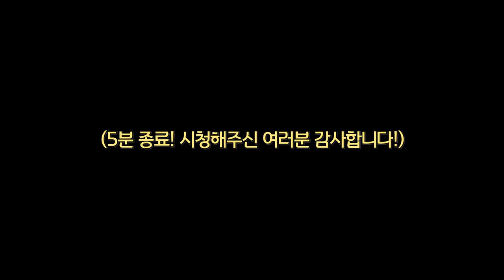[K리그 5R 프리뷰] 동해안 더비에서 울산이 포항을 이겨야 하는 이유는?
바쁘다바빠 현대사회! 바쁜 현대인들을 위한 K리그 5분 프리뷰 쇼!
오늘도 이정현 아나운서와 혁캐가 함께 합니다!